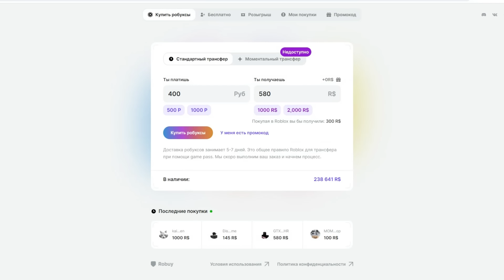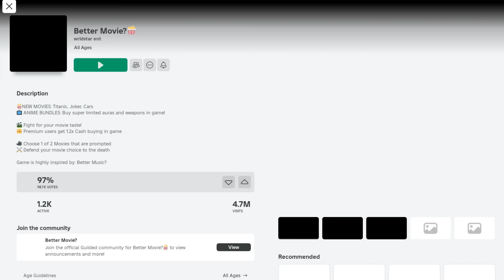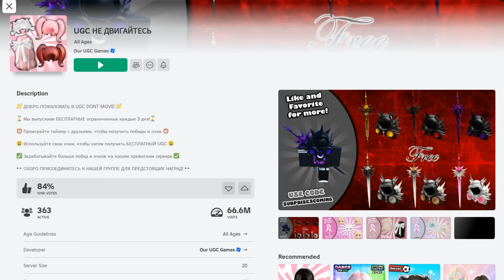5 НОВЫХ БЕСПЛАТНЫХ ВОЛОС В РОБЛОКС 😱🥰 Простой и легкий способ как получить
В этом видео вы узнаете как получить красивые новые бесплатные волосы и другие классные вещи в Роблоксе! Мой телеграмм канал - Роблоксерши YT / Roblox